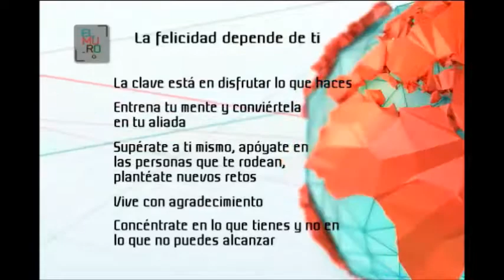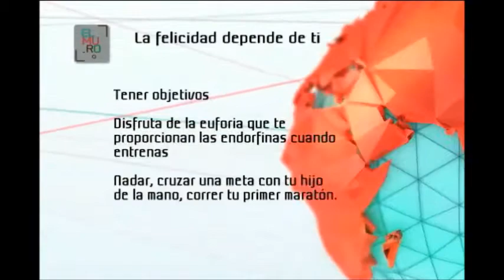Hacer ejercicio ayuda a ser feliz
La felicidad en las personas se alcanza por los hábitos y actividades que realiza de manera personal.